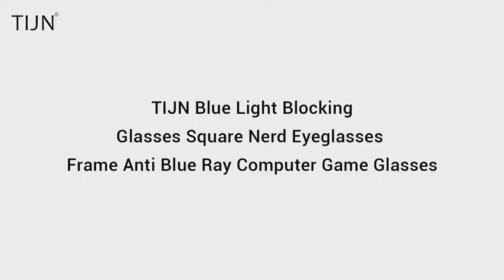Best Blue Light Blocking Glasses For Gaming & Computers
Best blue light blocking glasses for gaming & computer cheap on amazon.

Anti Blue Ray Computer Game Glasses

TIJN BLUE LIGHT BLOCKING LENS(WITH YELLOW TINT) can effectively block ultraviolet radiation ,provide 100% UV400 protection and filter harmful blue light,it is suitable for use when watching TV and look at computer